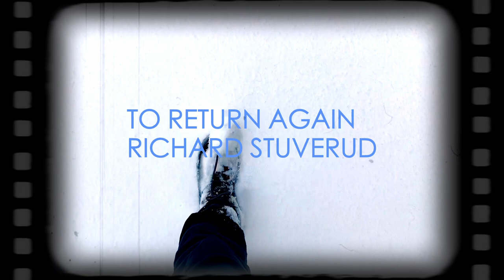To Return Again Richard Stuverud